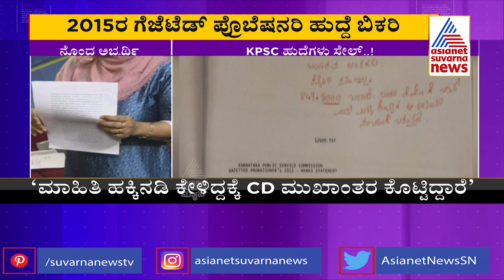KPSC Recruitment Scam: KPSC ಹುದ್ದೆಗಳು ಕೋಟಿ ಕೋಟಿಗೆ ಸೇಲ್..! । Suvarna News